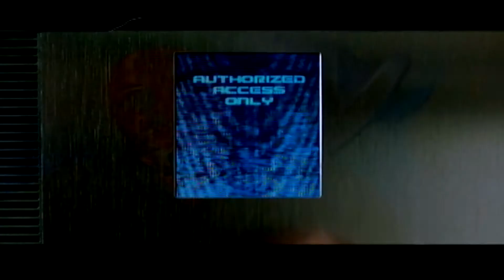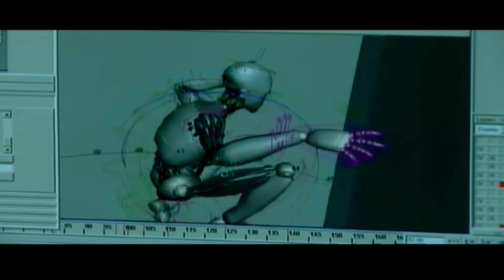The Making of " I Robot " (Will Smith)